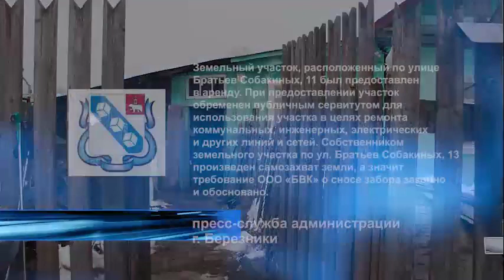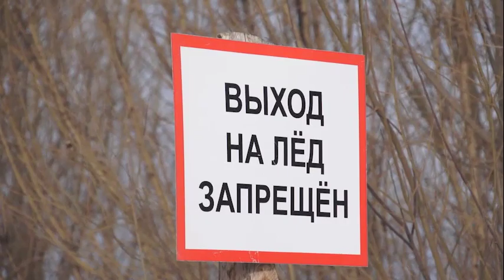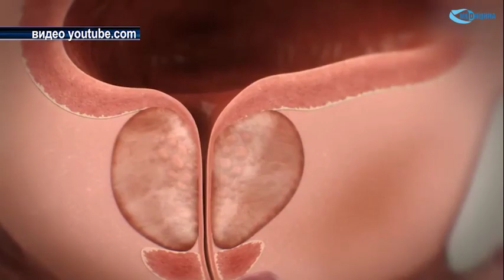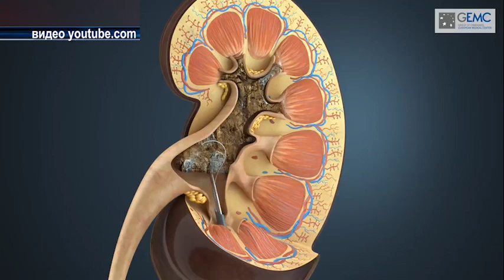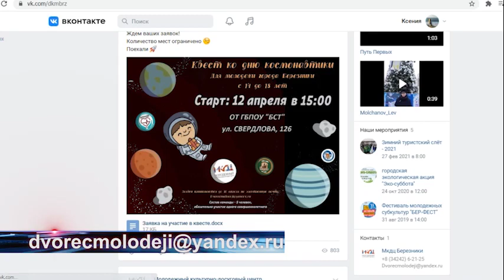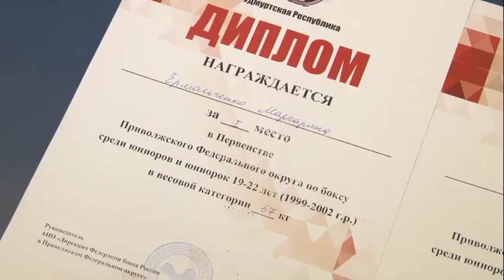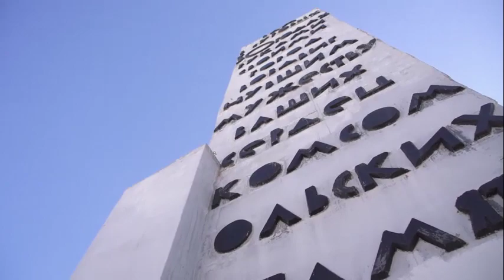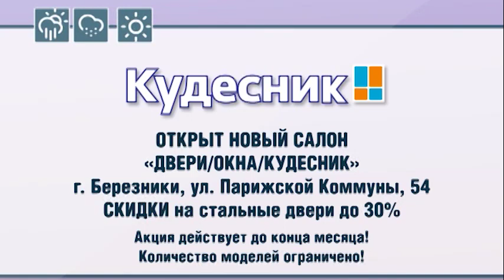2198 выпуск Новости ТНТ Березники 07 апрель 2021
Опасное хобби
- Им закон не писан. Десятки рыбаков рискуют жизнью и здоровьем, ради своего увлечения.
Тонкая тема
- Дело жизни. Мы побывали в отделении Урологии и расскажем о чем обычно мужчины предпочитают молчать.
Неделя сюрпризов!
- 9 лет - 9 подарков. Где прячется очередной сюрприз от нашей телекомпании?